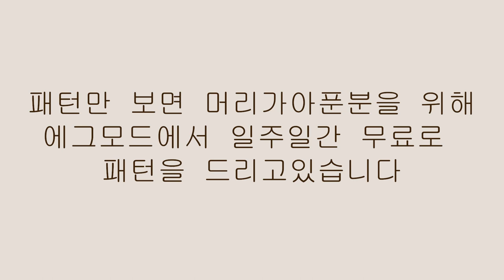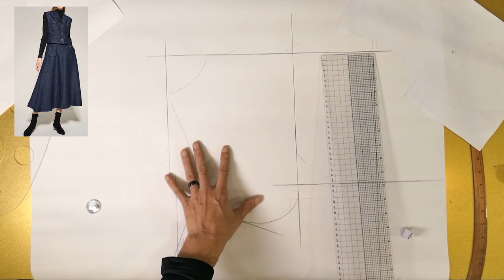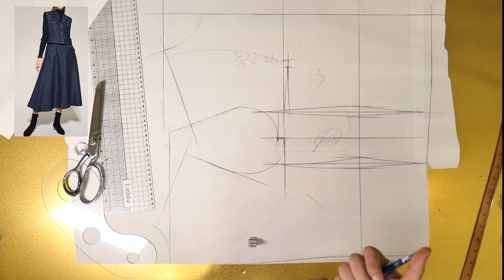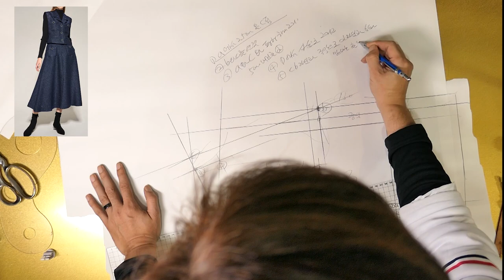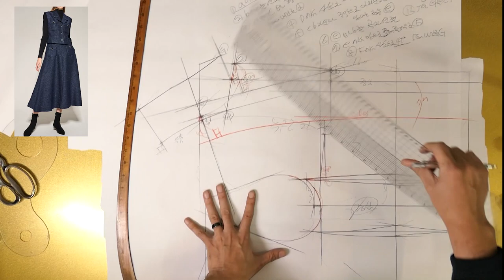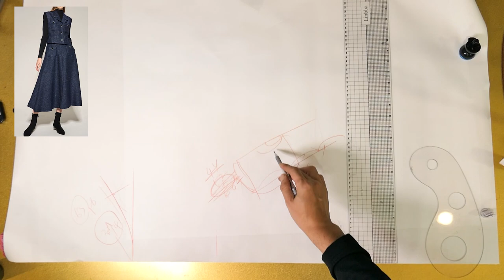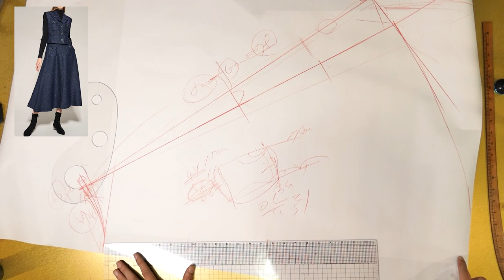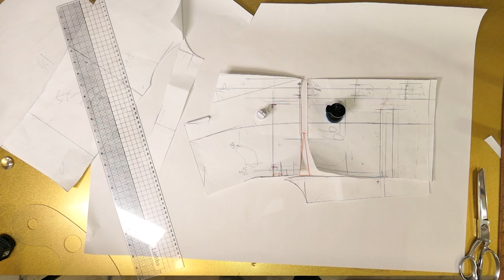1화 나만의 명품만들기★★이번주 무료패턴 ★★ ]노치드카라베스트/270도훌스커트 패터 심플하면서 고급스러운 명품을 만들어보세요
[EGGMOD]